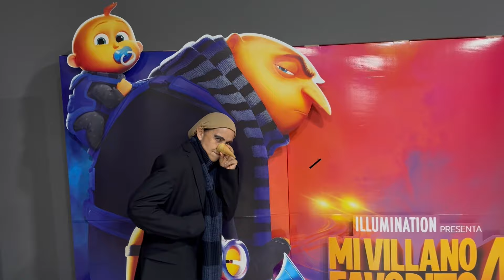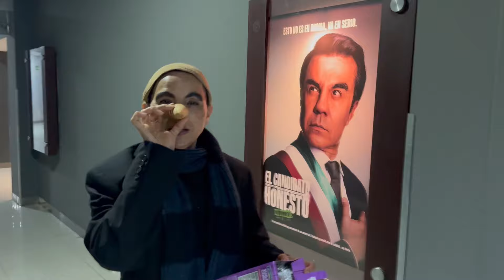SE BURLAN DE MI MAMA POR QUE SE VISTIO DE GRU Y MI HERMANA DE MINION/ VAMOS AL CINE 🎬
Siguenos FACEBOOK